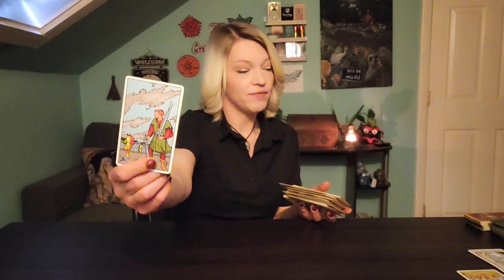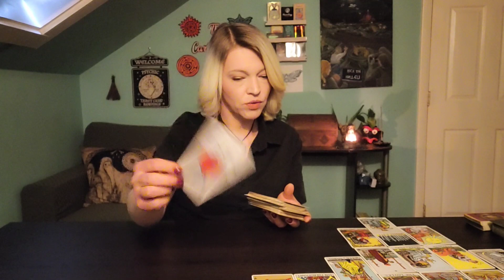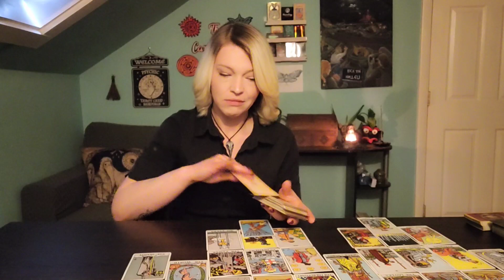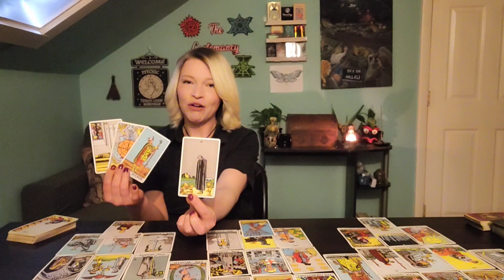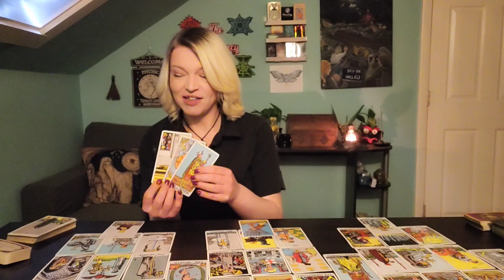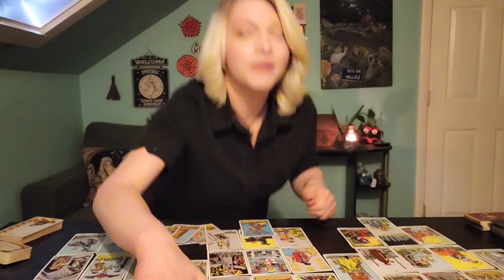♋️ Cancer Love: What goes around, comes around.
$85 (hour)